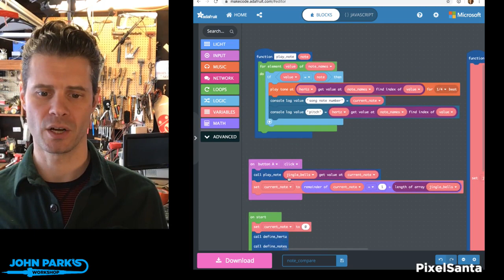MakeCode Minute: String Compare Music @adafruit @johnedgarpark adafruit @MSMakeCode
In this week's MakeCode Minute: String Compare Music @adafruit @johnedgarpark adafruit @MSMakeCode.
Compare strings in an array to convert note names to frequency values in hertz and play songs, such as Jingle Bells on your Circuit Playground Express.

MakeCode @adafruit @johnedgarpark adafruit @MSMakeCode @adafruit @johnedgarpark adafruit @MSMakeCode